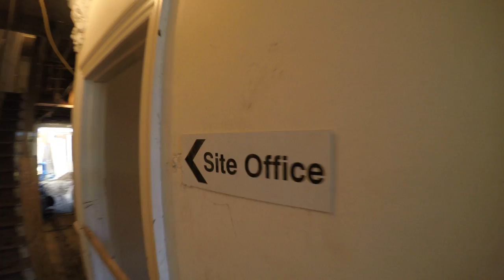basement extensions are the new trend in London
David Hingamp will lead you through one of Ar'Chic's London domestic building sites. This is a typical Victorian house that will benefit a boosted amount of space by digging under it.

musics:
Jay Kirk - "Back home"
Jazzafari - "Unit"